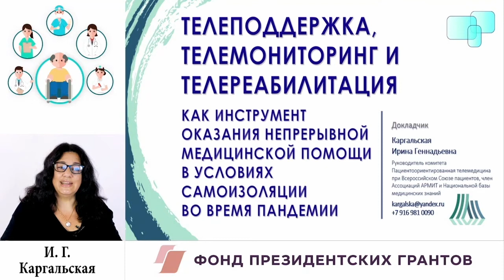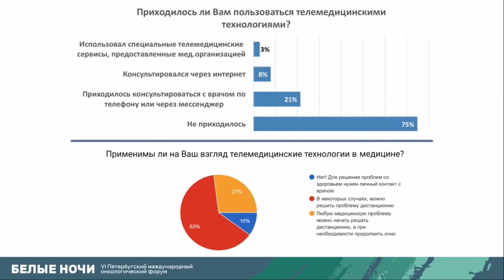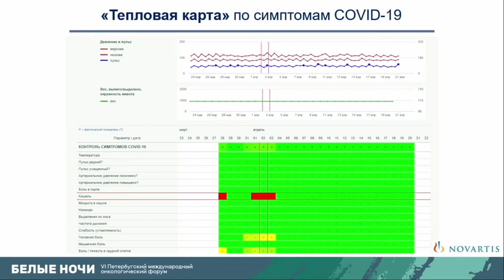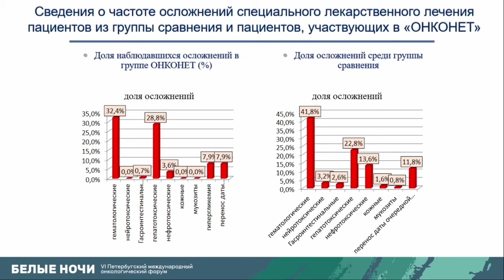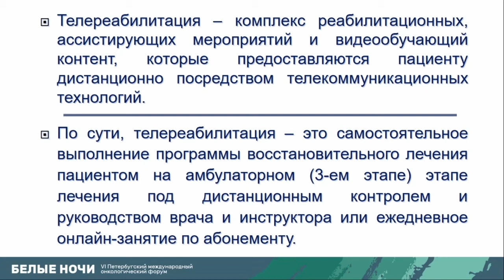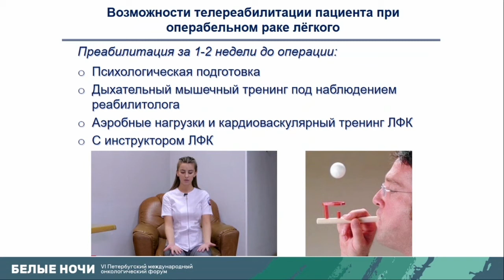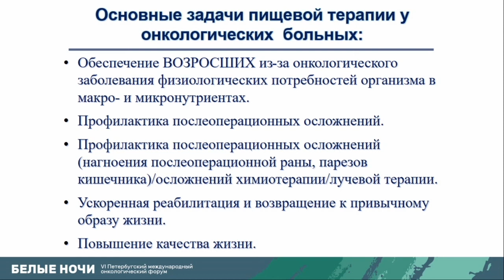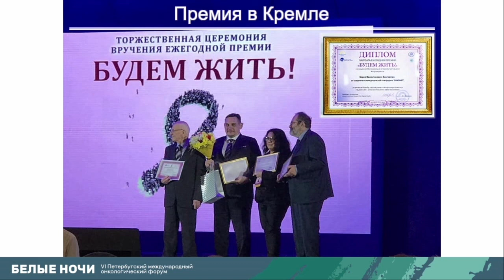Телемониторинг и реабилитация- вспомогательный инструмент помощи онко пациентам в условиях пандемии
Телемониторинг и телереабилитация- вспомогательный инструмент помощи онко пациентам в условиях пандемии

Каргальская Ирина Геннадьевна  -руководитель комитета «Пациентоориентированная телемедицина» при Всероссийском Союзе пациентов, Москва